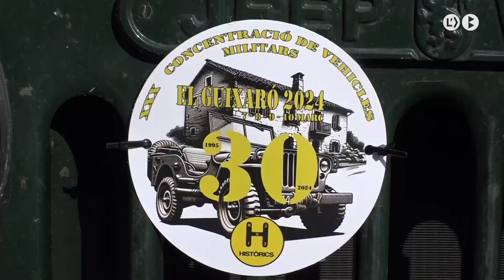Cap de setmana d’aniversari al Guixaró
La colònia casserrenca del Guixaró acull des d'ahir i fins diumenge la trobada de vehicles militars d'època. Enguany se celebra el 30è aniversari d’aquest esdeveniment carregat d’història i quilòmetres a l’esquena dels participants que recorren diferents indrets de la comarca. Els participants de la trobada tornaran a posar a prova els seus vehicles durant tot el cap de setmana, en les set etapes previstes.